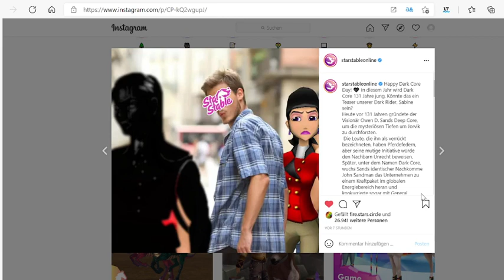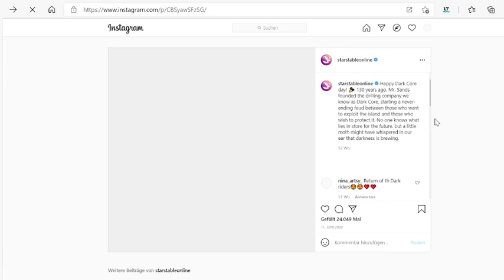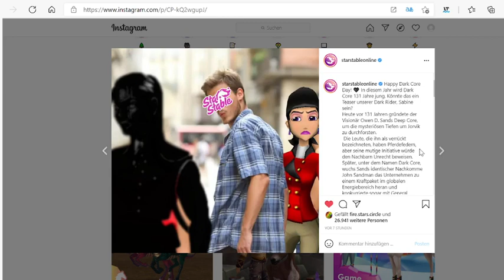Sabine Rework😮| Erste Informationen zum Nachtreiter Rework | SSO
Hallo und willkommen zu diesem wieder sehr spontanen Infovideo. SSO hat heute einen Teaser zu dem Rework von Sabine veröffenttlich.